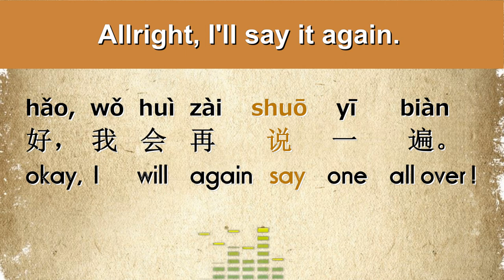Learn How To Say the Simple Verb "Say" in Chinese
In this lesson, you will learn how to say the simple verb "Say" in Chinese.
说 - shuō
Two example sentences:
1) Please say it again!
2) Okay, I'll say it again.